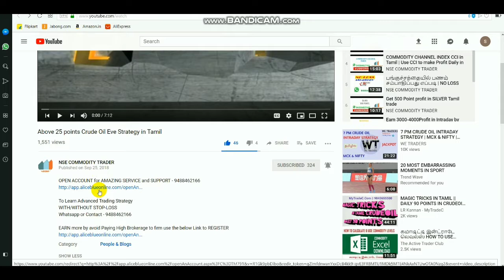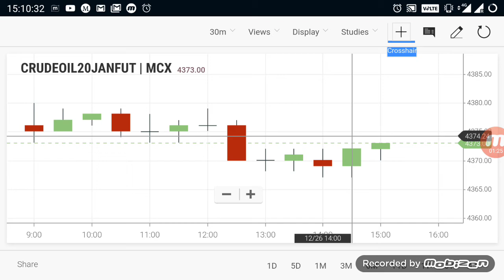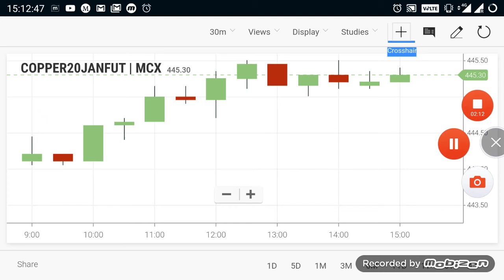Commodity live levels | Crudeoil Evening Trend Dec 27